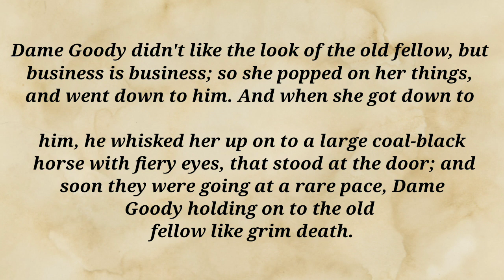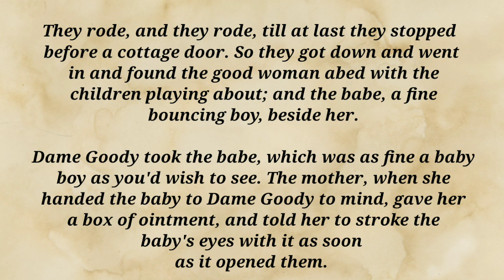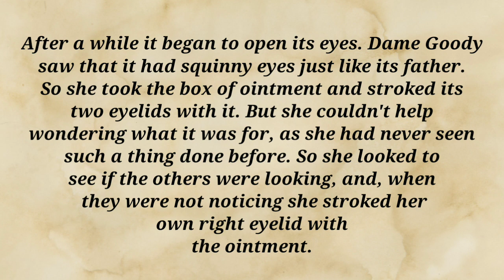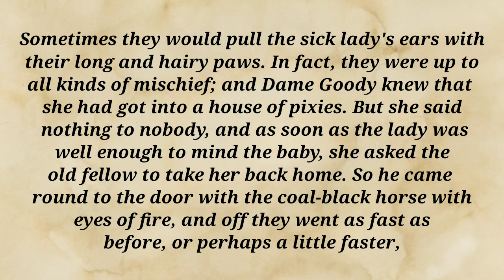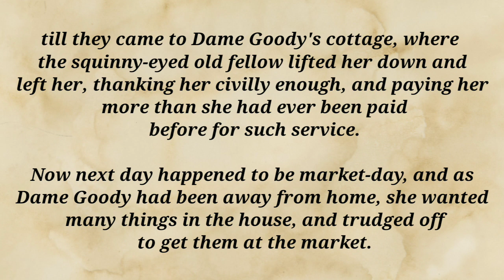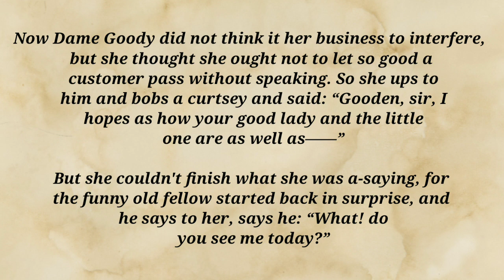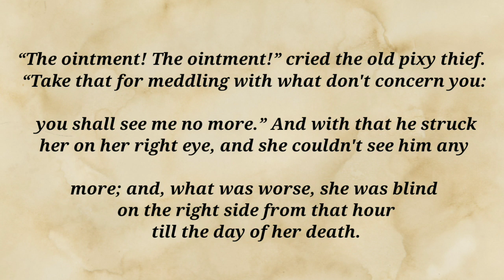FAIRY OINTMENT||english listening practice||short story in english